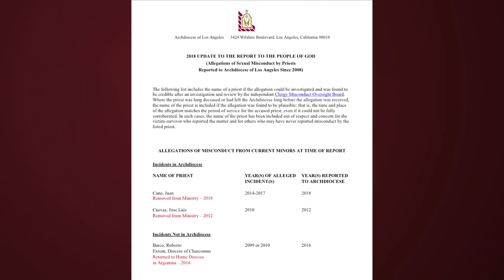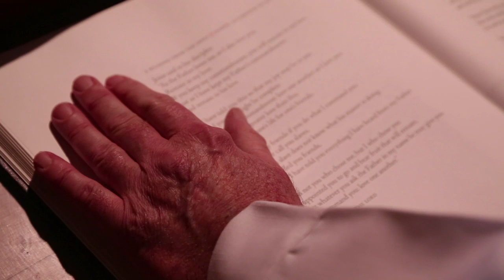Catholic dioceses release updated lists of alleged abusive priests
Over the past week, the Jesuits West Province has released updated lists of priests implicated or involved in sex abuse cases.

Most of them served in Arizona, Alaska, California, Hawaii, Idaho, Montana, Nevada, Oregon, Utah and Washington.

Church leaders from coast to coast have also have been releasing, or are promising to release, updated lists by early 2019.